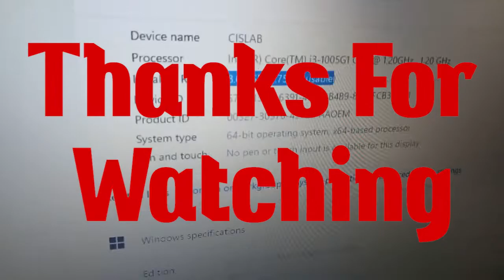Asus X415JA - BV012T Ram, ssd, hardisk, battery change and upgrade.